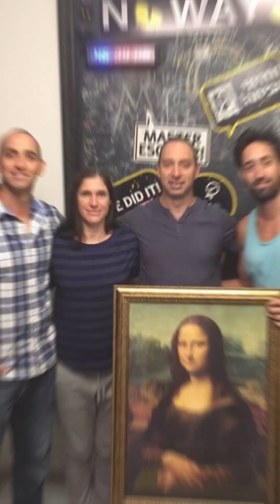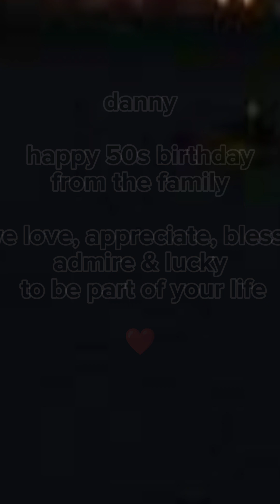danny zalewski 50 year birthday photos family video